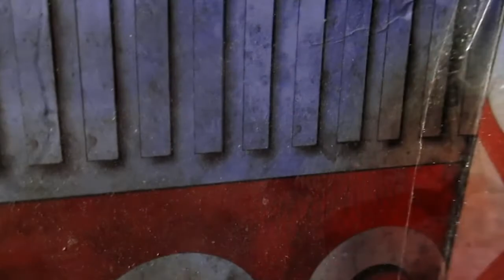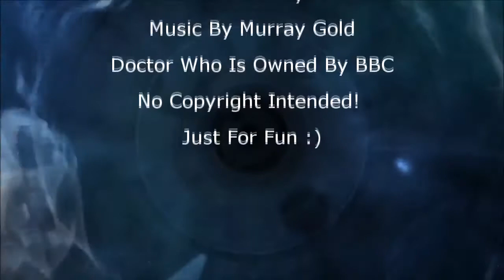Doctor Who FA Minisode Missy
This is a aftermath from the series 5 finale of the master falls where the Master gets killed by the Doctor then he went back into his Tardis and regenerates into Missy as she remembers how she died and plans for her revenge So Enjoy and Subscribe For More? :)